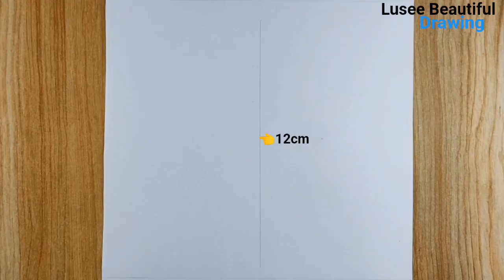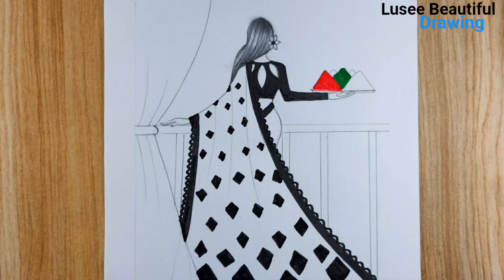Holi drawing | How to draw a holi girl | Holi drawing easy and beautiful | Lusee Beautiful Drawing